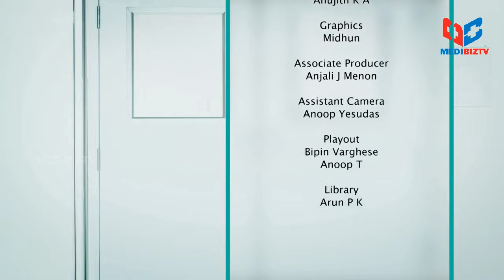Doctors In [Episode 07]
Chat with Dr. Rafeeq A K on the topic of Heart Surgery